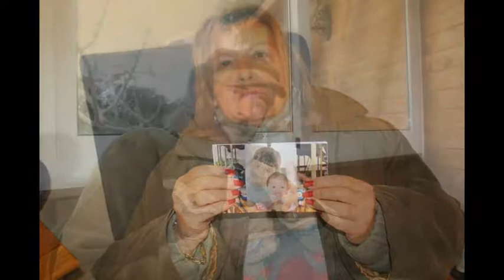Tuico imagenes de hoy dia 20 febrero 2015 una mañana con rosario